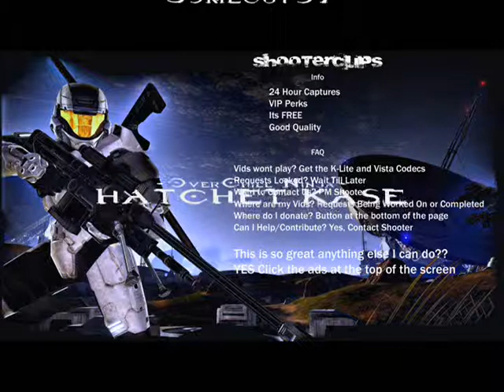HATCHET KASE overchill remixl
my finale part in my Halo 3 clan video